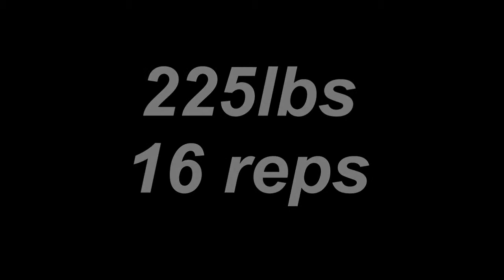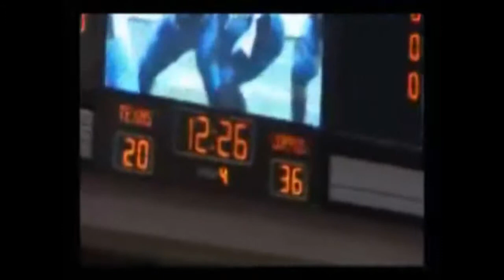William Heyward's Workout Film 2013